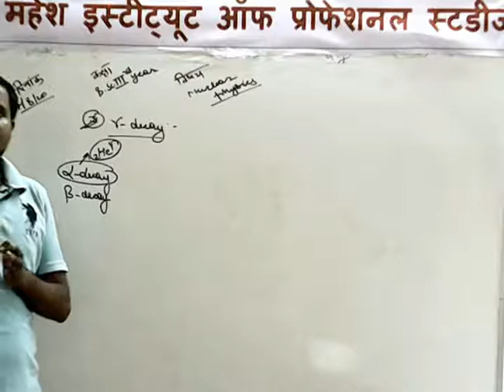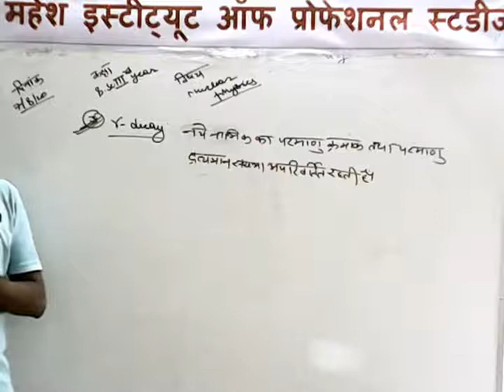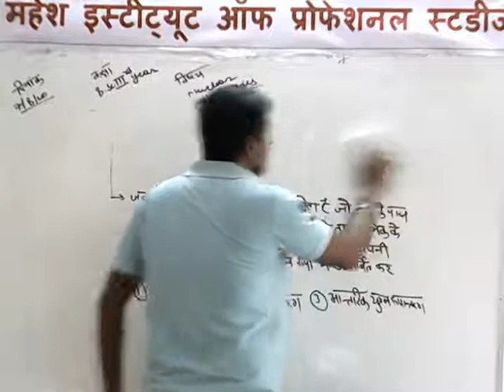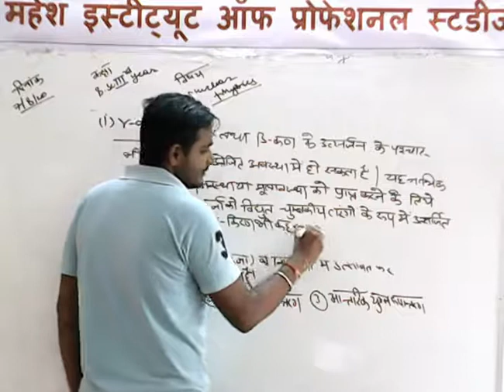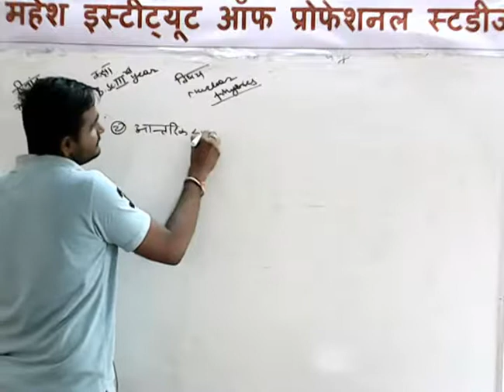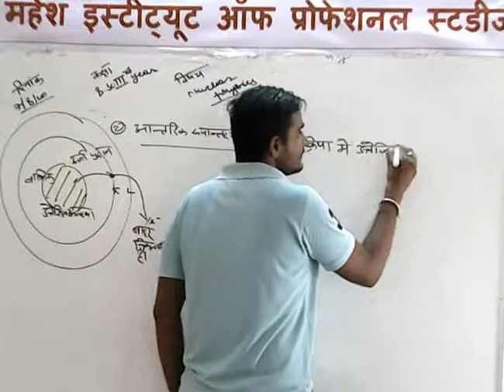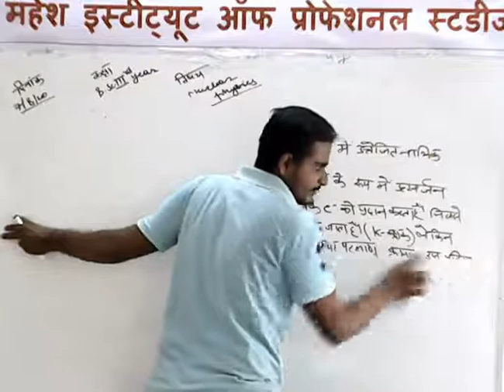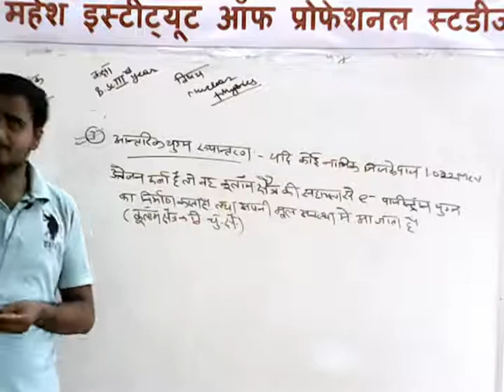B.Sc Part-III PHYSICS [Gamma Decay]